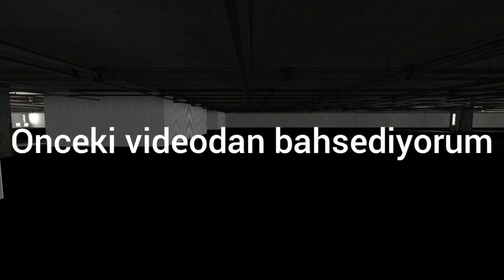Bacrooms level 1 Türkçe anlatım